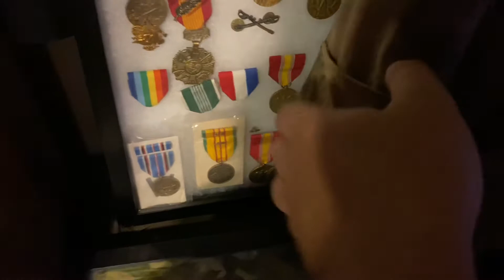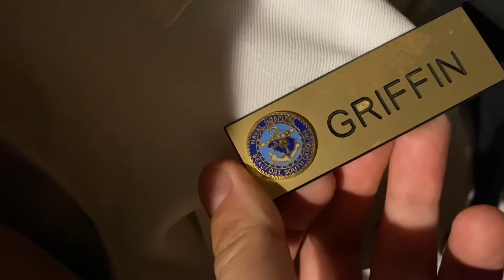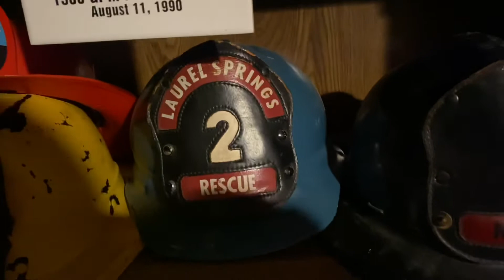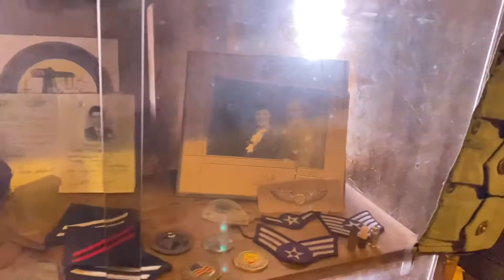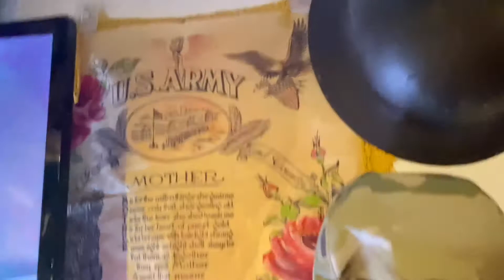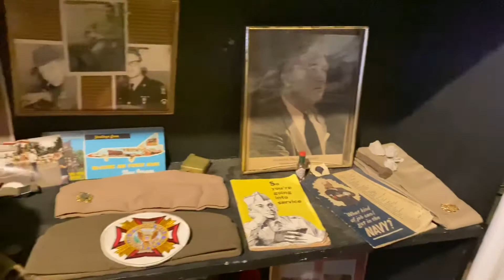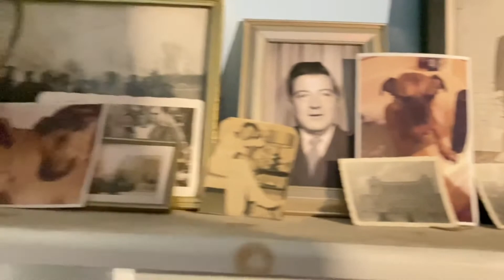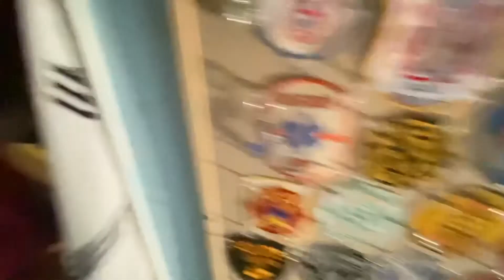New military antique/Fire antique collection update